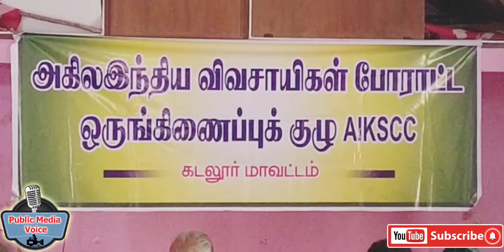மத்திய மாநில அரசுகளை கண்டித்து தமிழகம் முழுவதும் நாளை கறுப்பு கொடி போராட்டம் விவசாயிகள் சங்கம்,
மத்திய மாநில அரசுகளை கண்டித்து தமிழகம் முழுவதும் நாளை கறுப்பு கொடி போராட்டம்,கையெழுத்து இயக்கத்தை துவக்கி வைத்து அறிவிப்பு.அகில இந்திய விவசாயிகள் போராட்ட ஒருங்கிணைப்புக் குழுவின் சிதம்பரம் பகுதியில் நடந்த ஆலோசனை கூட்டத்தில். தமிழ்நாடு விவசாயிகள் சங்கத்தின் மாவட்ட செயலாளர் மாதவன் அறிவிப்பு. கூட்டத்தில் தமிழ்நாடு விவசாய சங்க மாவட்ட செயலாளர் சேகர் அனைத்து விவசாய சங்க கூட்டமைப்பு மாநில செயலாளர் ரவீந்திரன் காவிரிப்படுகை பாதுகாப்பு விவசாய சங்கத் தலைவர் . விடுதலை சிறுத்தைகள் கட்சி விவசாய அணி செயலாளர் சக்கரவர்த்தி. தமிழ்நாடு விவசாய சங்க மாவட்ட துணை தலைவர் ராமச்சந்திரன்,மூர்த்தி,காங்கிரஸ் கட்சி வர்த்தக பிரிவு மாவட்ட தலைவர் பிபிகே சித்தார்த்தன்.மற்றும் பல விவசாய சங்கத்தின் நிர்வாகிகள் கலந்து கொண்டனர் மத்திய மாநில அரசுகள் விவசாயிகளுக்கு எதிரான பல்வேறு நடவடிக்கைகள் எடுத்து வருவது குறித்து அதனை தடுக்கும் விதமாக இந்த முடிவினை எடுத்து இருக்கிறது மின்சார அவரைத் திருத்த சட்டம் ஆயிரத்து 20 அத்தியாவசியப் பொருட்கள் திருத்த சட்டம் 2020 வேளாண் பொருட்கள் வணிக ஊக்குவிப்பு மேம்பாடு மற்றும் உறுதி செய்து கொடுத்தல் அவசர சட்டம் 2020 விவசாயிகளுக்கான விலை உத்தரவாதம் மற்றும் வேளாண் சேவை கள் மீதான ஒப்பந்த பாதுகாப்பு அவசர சட்டம் 2020 ஆகியவற்றை மத்திய அரசு திரும்பப் பெற வலியுறுத்தி தமிழகம் முழுவதும் ஒரு கோடி கையெழுத்து இயக்கத்தை  சிதம்பரத்தில் துவக்கியும். மற்றும் கடலூர் மாவட்டத்தில் அனைத்து கிராமங்களில் நடத்துவது என்ற முடிவினையும் விவசாய சங்கங்கள் எடுத்திருக்கிறது அதனை முன்னிட்டு அதனை வெளிப்படுத்தி நாளைய தினம் தமிழகத்தில் உள்ள அனைத்து வீடுகளில் கருப்புக் கொடி ஏற்றி போராட்டம் நடத்துவது என தீர்மானம் செய்து விவசாயிகள் சங்கம் அறிவித்திருக்கிறது.